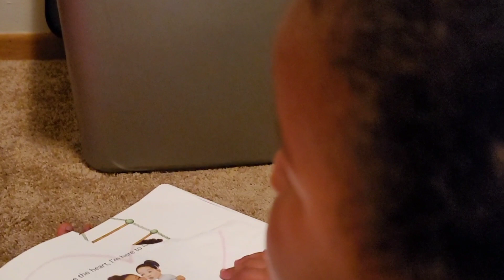Our original first video 🤣 WATCH TILL THE END!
Hey everyone, welcome back! Please enjoy what would of been our first video! Super funny and inspirational!

These are credits to the music used! We do not own them.

Musician: Jeff Kaale